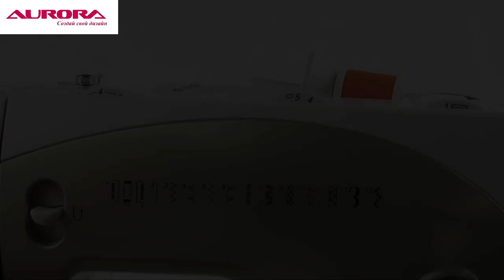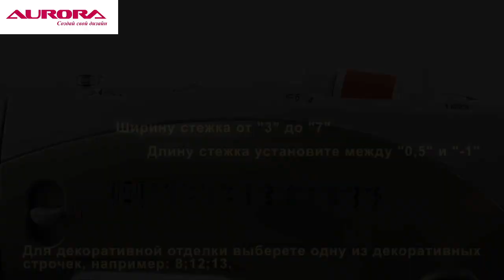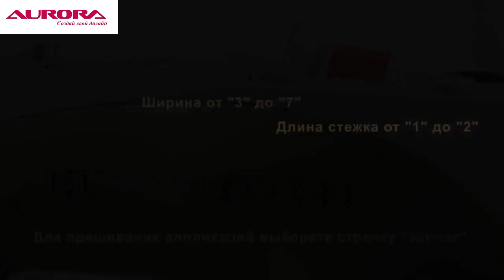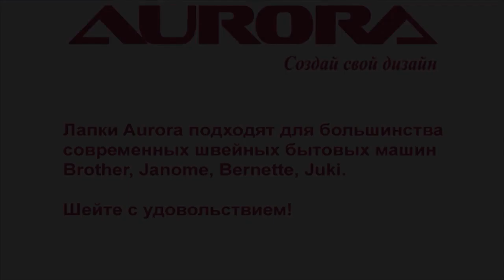Прозрачные лапки для швейных машин 🔮 | Лапки AURORA (Аврора) AU-110 и AU-147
Подробнее ознакомиться с ассортиментом лапок для бытовых швейных машин и ценами вы можете на официальном сайте бренда AURORA

❗️ Лапки бренда AURORA подходят к большинству современных бытовых швейных машин!